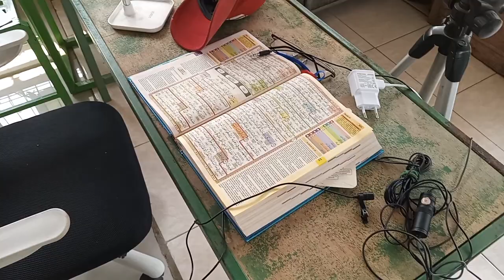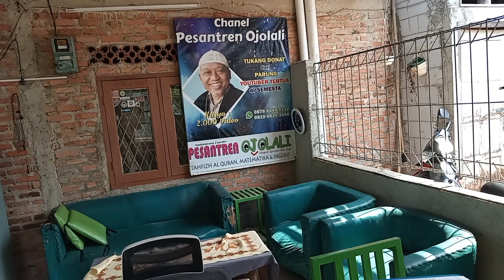studio mini Ojolali